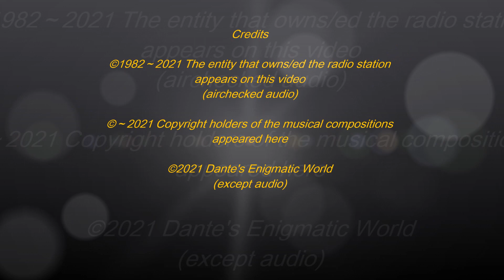Thor. Phor. Neung (The First Army Radio Station) Sign-Off 1982 ～recollection series 018～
★This Thai radio station was identified by the several fellow DXers of mine as The 1st Army Radio Station (Kong Thap Phak Thi Neung, or Thor. Phor. Neung) from Chantaburi Province.
★Special thanks to my fellow DXers